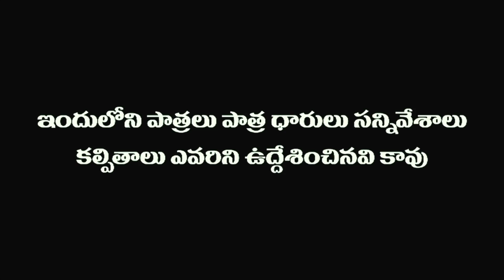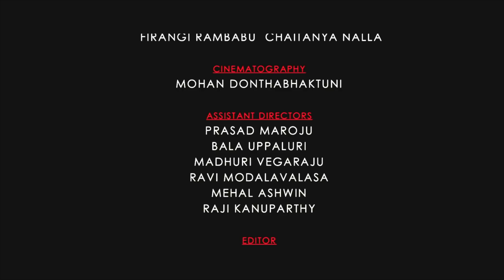యాద్ కొస్తలే | Yaad Kosthaley | BB vs FR | SEVENTH HILL ENTERTAINMENT| ROLLING REELS ENTERTAINMENT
Bullet Balmani finally lands in a job but yet to buy a car. Firangi Rambabu picks her up only to take unwarranted wrath. Did they discuss something memorable? Doesn't ring a bell...watch this hilarious episode 'Yaad Kosthaley' directed by Ravi Dasika.
Starring: Manasa Veena and Chaitanya Nalla

బుల్లెట్ బాల్మణి కి ఉధ్యోగం వచ్చిందోచ్ - కానీ ఇంకా కారు లేదు.  పిక్ అప్ కి వెళ్లిన రాంబాబు పని పట్టిందా? లేక మైండ్ బ్లాక్ అయ్యో మెమరె గురించి ముచ్చట వెట్టిన్రా?  చూడండి మన రవి దాశిక దర్శకత్వం వహించిన - యాద్ కొస్తలే!!!
నటీనటులు: మానస వీణ & చైతన్య నల్లా